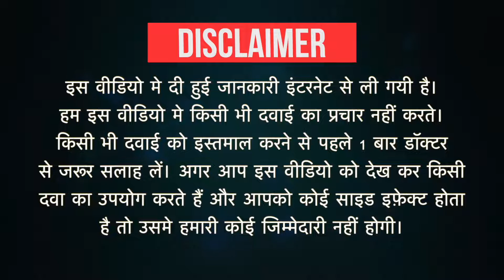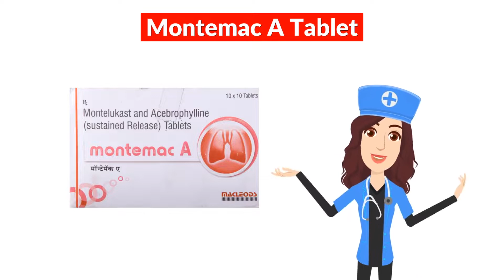Montemac A Tablet Uses in Hindi | Side Effects | Dose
Montemac A Tablet Uses in Hindi | Side Effects | Dosage